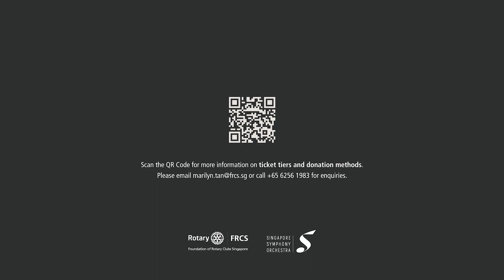SSO-FRCS Joint Fundraising Concert: Mozart's Starling 🎹🎶 [ECC Staff shares their thoughts 😊]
7 months since its official opening, the FRCS Eldercare & Caregivers Centre (FRCS ECC) has introduced a range of programmes to our members. Our flexible spaces accommodate different activities, such as, weekly fine art classes, handicraft workshops, and exercise sessions. Our staff at the ECC share their thoughts on the Centre's progress. 😊

The 'SSO-FRCS Joint Fundraising Concert: Mozart’s Starling' is our second collaborative event with the Singapore Symphony Orchestra (SSO), coming soon on 24th February 2023 at Victoria Concert Hall! 🎹🎶 Our share of the proceeds from this concert will help the FRCS ECC bring more meaningful experiences to our members.

Special donation seats for the concert are tiered at $5,000 (Platinum Tier), $2,000 (Gold Tier), $1,000 (Silver Tier) and $300 (Basic Tier). or email .